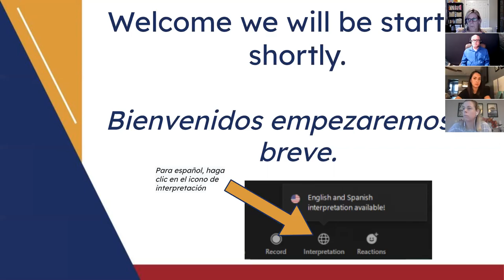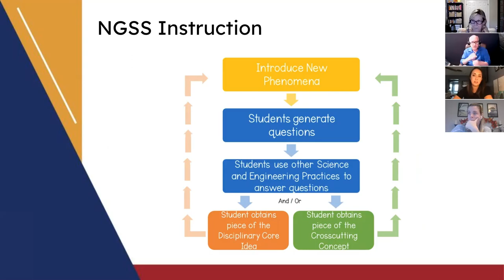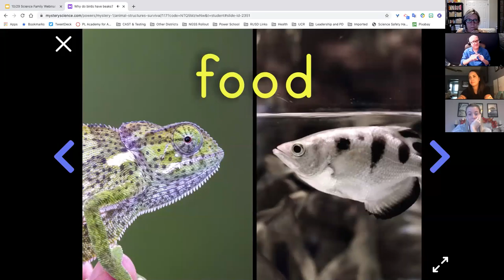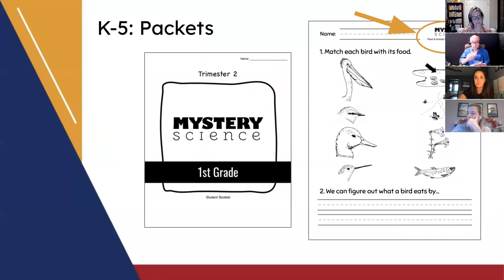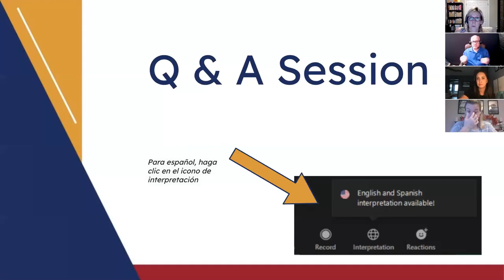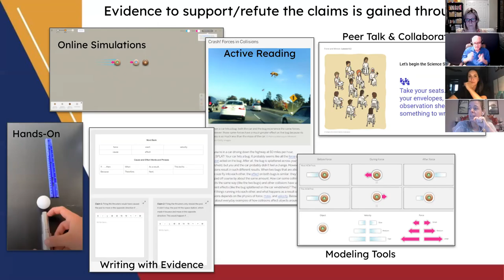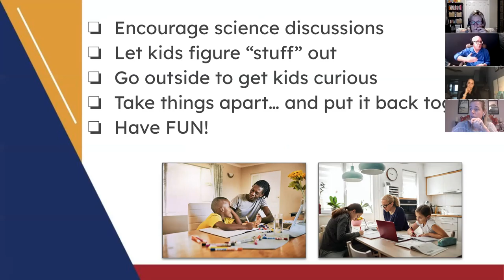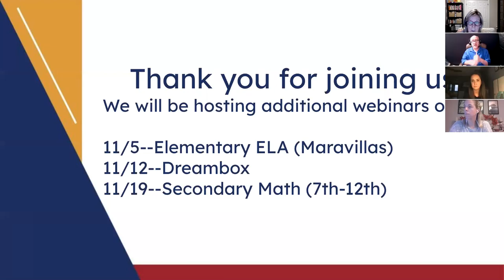Family Tech Webinar 10/29 (English)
Watch this webinar to learn more about supporting your student with elementary and middle school science.